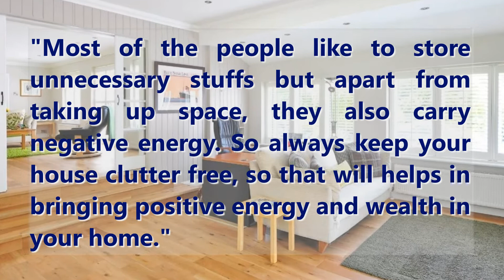Astrology Tip 14th August 2021 - Home Vastu Tip (Negative Energy)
Astrology Tip 2021
Most of the people like to store unnecessary stuffs but apart from taking up space, they also carry negative energy. So always keep your house clutter free, so that will helps in bringing positive energy and wealth in your home.